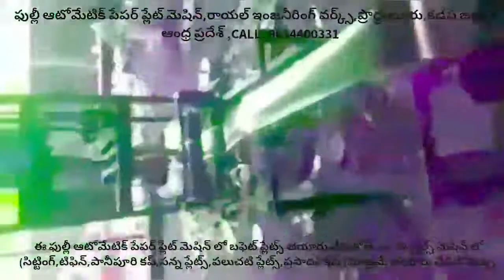Fully Automated paper plate making machine Telugu / Semi Automatic Hydraulic Single die price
For
PRODDATUR
KADAPA DIST
ANDHRA PRADESH
INDIA